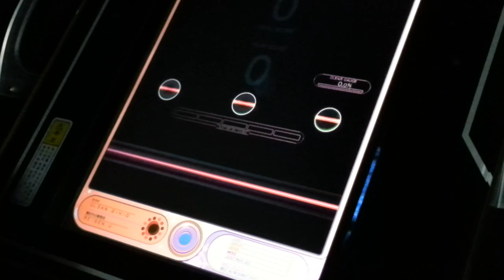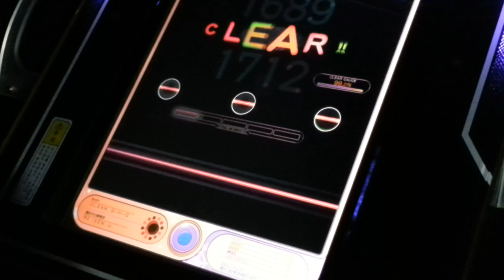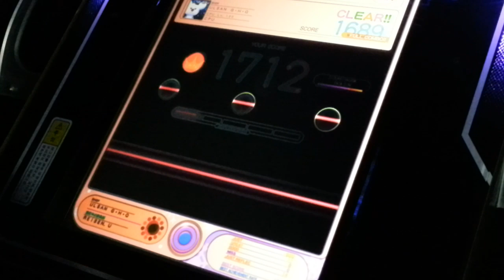[REFLEC BEAT colette] It's my Miracle (Hard) 99.2% FC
It's my Miracle (Artist: Another Infinity feat. Mayumi Morinaga)
Level: 9 (Hard)

Player: CHAA-R.U
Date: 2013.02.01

[TW @CHAArcturus]